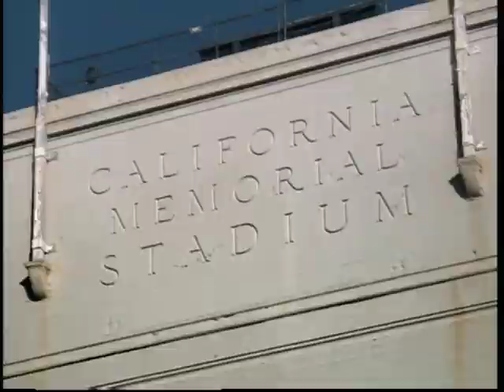Marshawn Lynch and David Lonie Commercial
Marshawn Lynch and David Lonie Cal football commercial